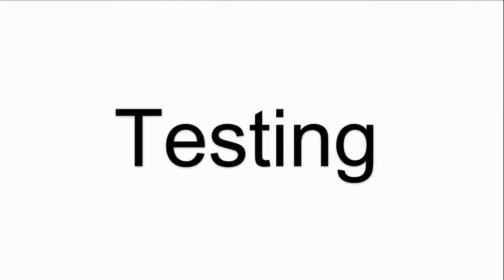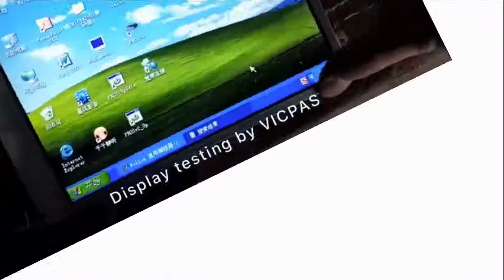6AG2124-0GC13-1AX0 Siemens TP700 Comfort Touch Screen And Protective Film Repair Kits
Siemens TP700 6AG2 124-0GC13-1AX0 Touch screen and front overlay
where you can find Siemens TP700 6AG2124-0GC13-1AX0 Operator Panel touch screen, protective film, and more product detail than you ever thought possible!

Below is the part number for Siemens TP700 operator panel,  if you have any Simatic TP700 6AG2124-0GC13-1AX0 operator panel touch damaged need to replace, or Siemens Simatic TP700 6AG2 124-0GC13-1AX0 LCD display no working need repair, feel free to contact us for the solution.

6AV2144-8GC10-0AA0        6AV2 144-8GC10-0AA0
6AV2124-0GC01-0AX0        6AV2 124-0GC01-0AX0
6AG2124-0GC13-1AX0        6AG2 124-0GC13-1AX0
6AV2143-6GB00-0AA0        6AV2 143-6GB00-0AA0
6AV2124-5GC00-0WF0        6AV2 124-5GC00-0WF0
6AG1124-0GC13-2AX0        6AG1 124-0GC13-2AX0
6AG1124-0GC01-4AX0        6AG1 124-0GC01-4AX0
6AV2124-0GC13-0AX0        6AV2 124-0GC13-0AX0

VICPAS is the global leading provider of full Siemens HMI Part for replacement,  we have inventory touchscreen glass, membrane keypad, LCD display, and other accessories for Siemens Simatic TP700 HMI repair replacement.

Skype:cmt-kandy
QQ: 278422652